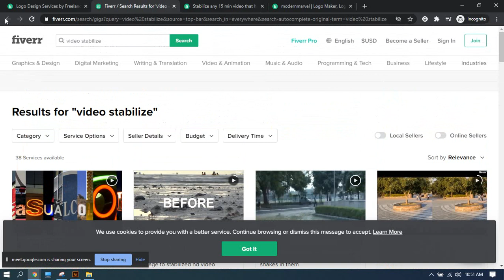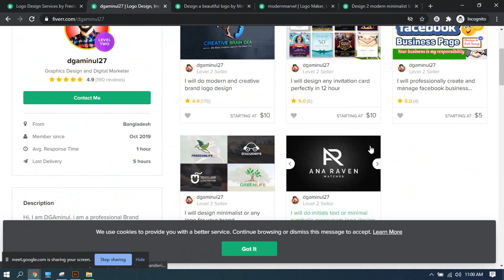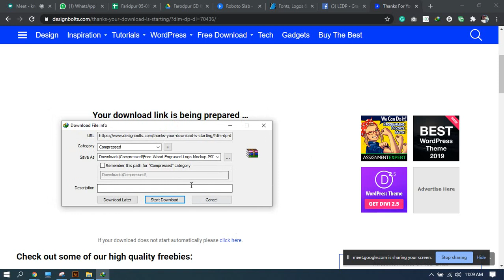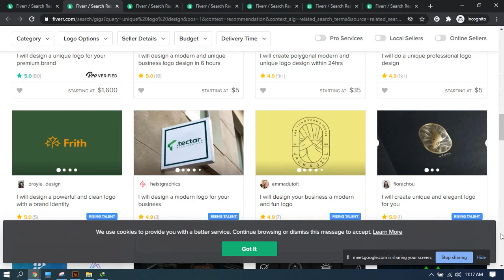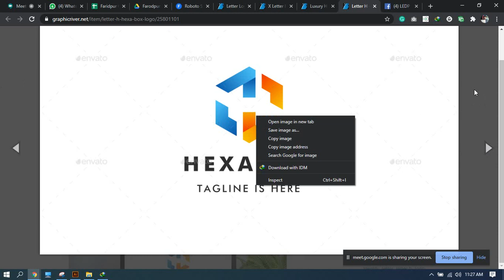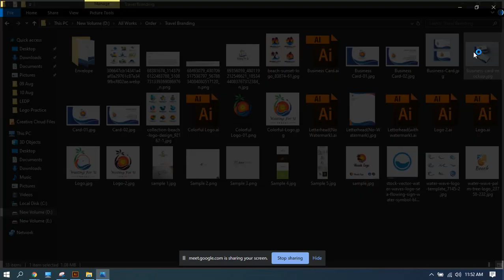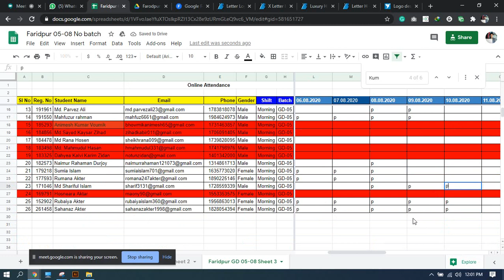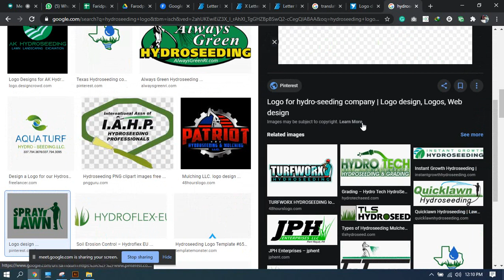LEDP Graphic Design 32nd Class || Faridpur Graphic Design Batch 497